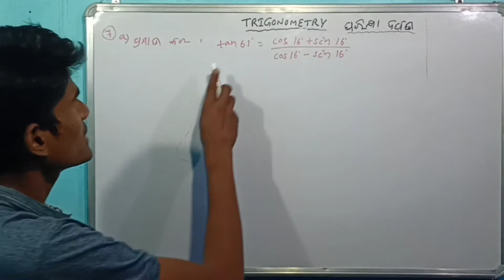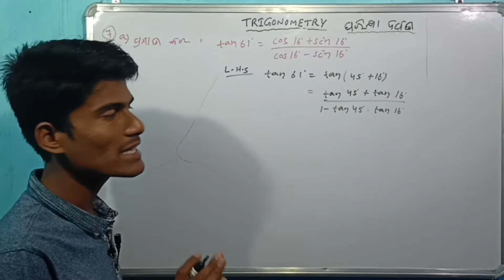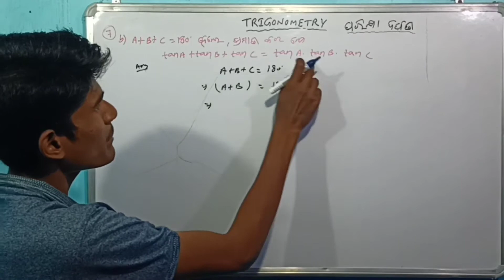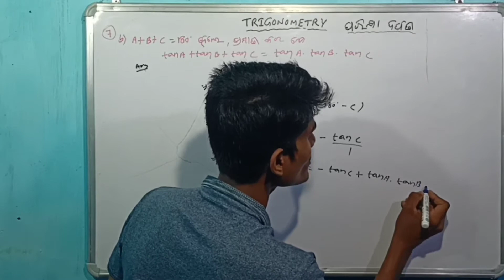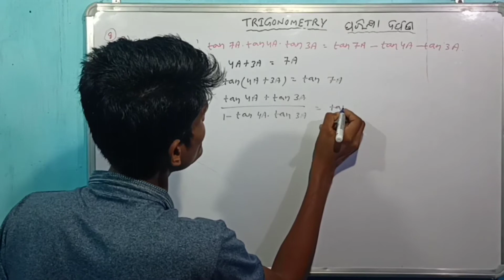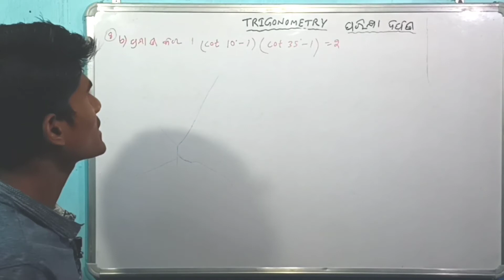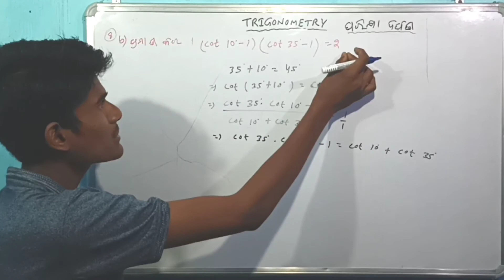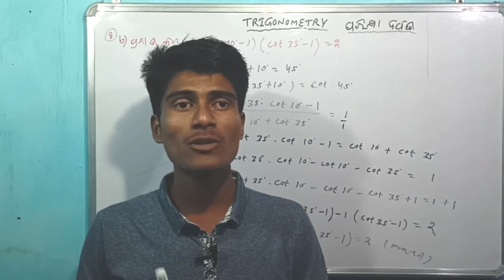Trigonometry important long questions class 10 |parikhya darpana math 10th class Trigonometry part 5